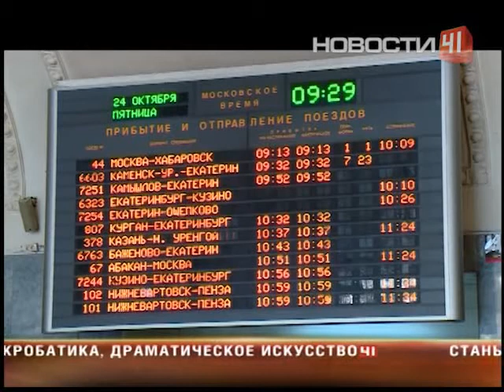Счастливые готовятся наблюдать за часами: в ночь на…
... воскресенье переведут стрелки на час назад

Можно будет выспаться и выйти из сумрака, но прежде, чем повернуть время вспять, жизнь по всей стране замрет